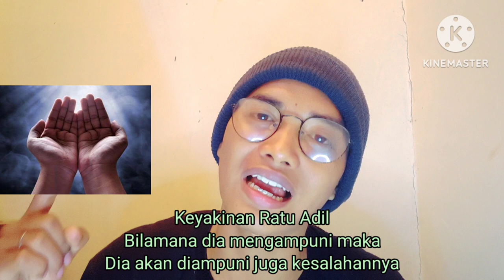Ratu Adil Mengampuni‼️@FaktaDuniaGaib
Vidio ini menyatakan bahwa sang ratu adil memiliki hati tuk mengampuni.Ratu adil juga memiliki satu keyakinan untuk mengampuni.
Bilamana dia mengampuni maka dia juga akan diampuni,itulah keyakinannya.

Semoga saja ratu adil tetap kokoh dalam perjuangannya untuk menyelesaikan tugasnya.

Semoga vidio ini bermanfaat menambah wawasan anda semua.
Nyalakan juga lonceng notifikasinya.

Berikan pendapat kamu tentang vidio ini dikolom komentar ya...